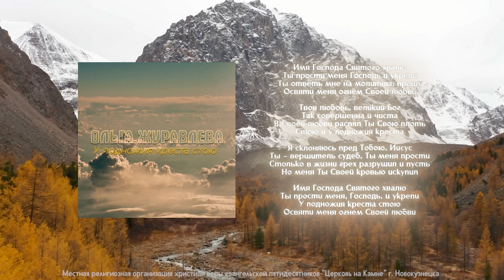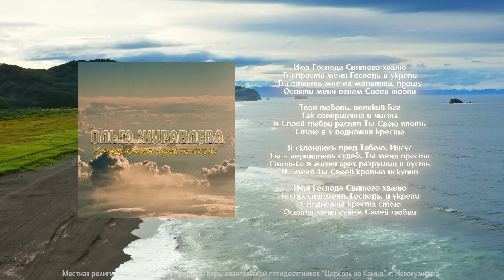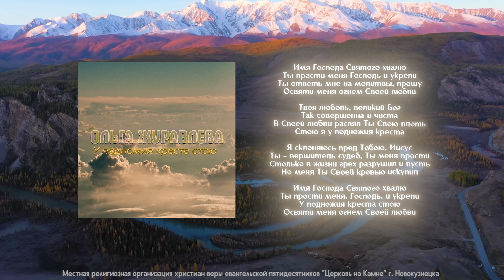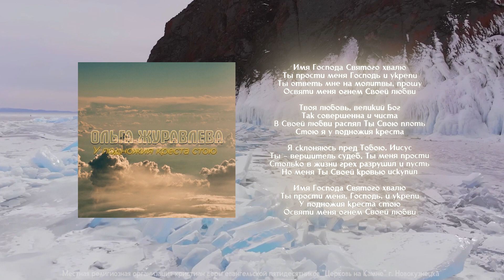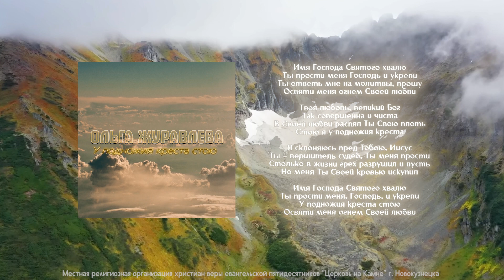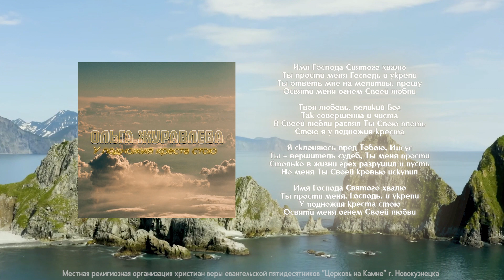"У подножия креста стою!" Ольга Журавлева.